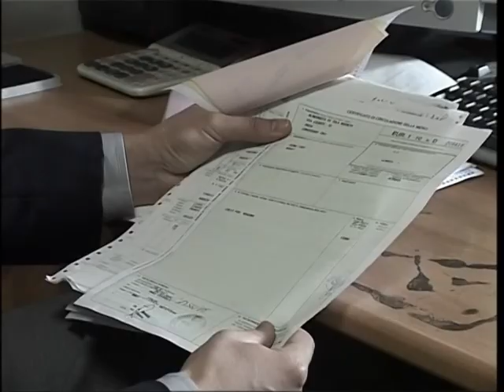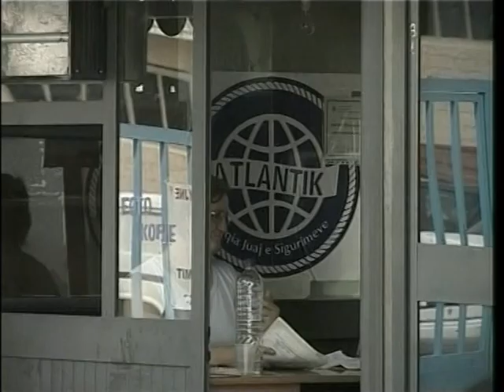TREGU I SIGURIMEVE SHENON RENIE TE TE ARDHURAVE NE 6 MUJORIN E PARE TE 2012 LAJM